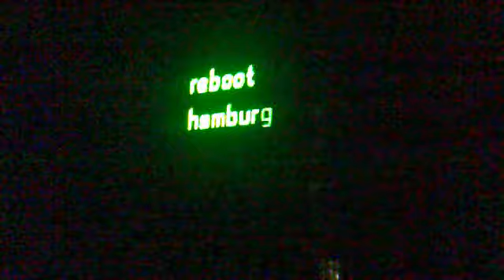Scooter in O2 World, Hamburg 24.01.2014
The beginning of the show, Intro+One (always hardcore)